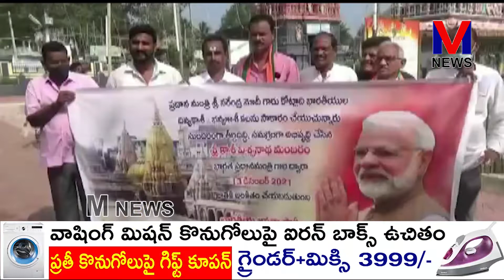ప్రధాని మోడీ తలపెట్టిన "భవ్యకాశీ-దివ్యకాశీ" కార్యక్రమాన్ని విజయవంతం ||M NEWS TELUGU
ప్రధాని మోడీ తలపెట్టిన "భవ్యకాశీ-దివ్యకాశీ" కార్యక్రమాన్ని విజయవంతం చేయాలని ఆ కార్యక్రమ పిఠాపురం నియోజకవర్గ ఇన్ఛార్జ్ గండి కొండలరావు ప్రజలను కోరారు.మ.పిఠాపురం పాదగయాక్షేత్రం శ్రీ కుక్కుటేశ్వరస్వామి ఆలయంలో బీజేపీ ఆధ్వర్యంలో మీడియా సమావేశం నిర్వహించారు.||M NEWS TELUGU